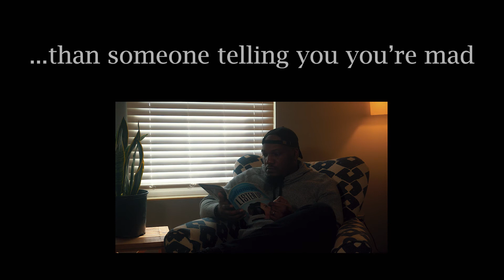U mad? | Funny Short Film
Here's a funny short film about being...mad.
Tony R Sanders is a Comedian, Writer, and Video producer from Indianapolis Indiana. Tony is a Christian and his comedy focuses on life, family, marriage and entertainment.